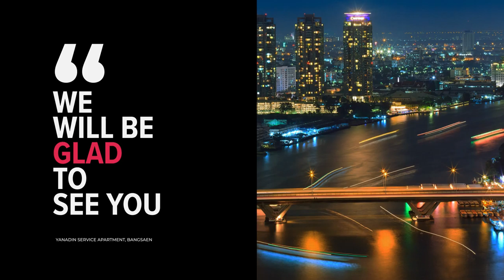Yanadin Service Apartment hotel review | Hotels in Bangsaen | Thailand Hotels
Yanadin Service Apartment hotel video review. Hotels in Bangsaen, asian 3 stars hotels.